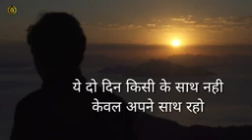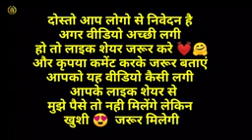कभी भी जिंदगी में हारना नही चाहिए